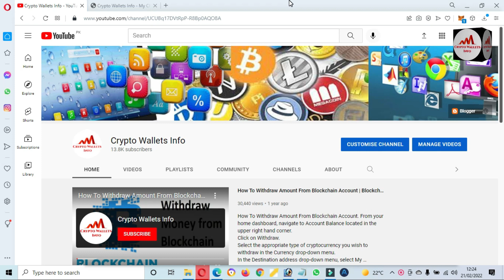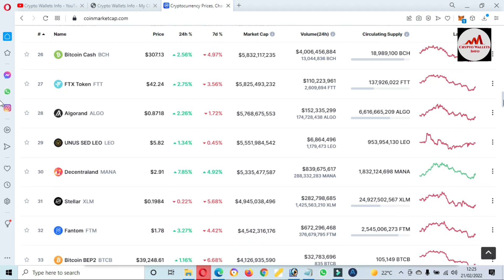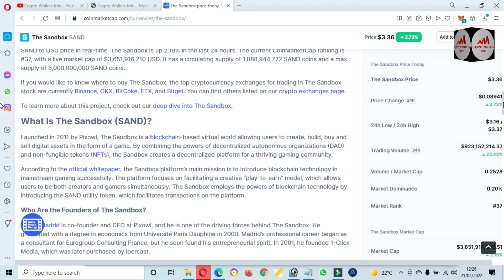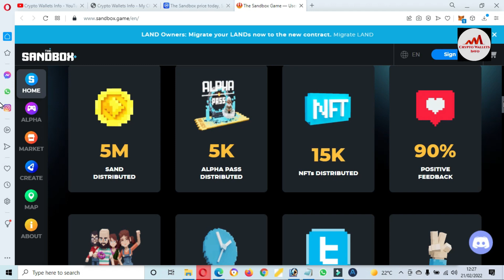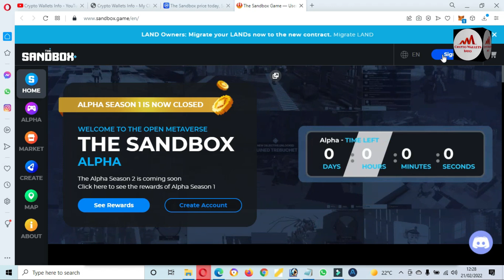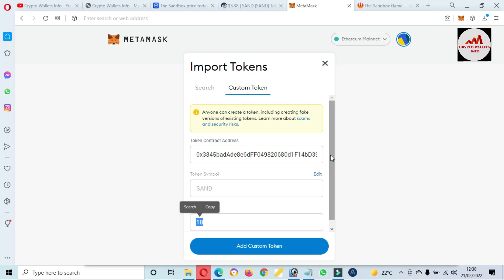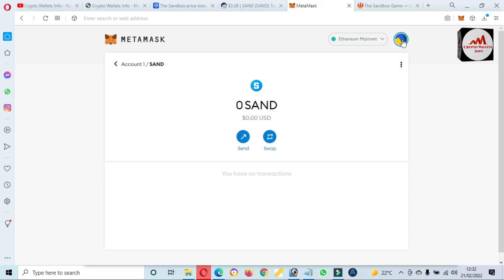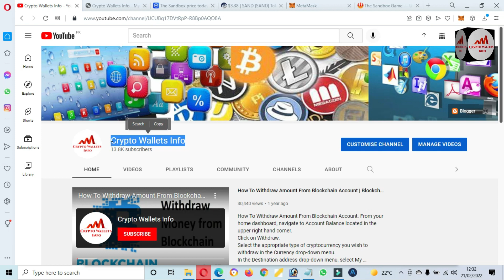How To Add Sandbox to Metamask wallet | Sandbox Game Token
How To Add Sandbox to Metamask wallet. Launched in 2011 by Pixowl, The Sandbox is a blockchain-based virtual world allowing users to create, build, buy and sell digital assets in the form of a game. By combining the powers of decentralized autonomous organizations (DAO) and non-fungible tokens (NFTs), the Sandbox creates a decentralized platform for a thriving gaming community.

According to the official whitepaper, the Sandbox platform’s main mission is to introduce blockchain technology in mainstream gaming successfully. The platform focuses on facilitating a creative “play-to-earn” model, which allows users to be both creators and gamers simultaneously. The Sandbox employs the powers of blockchain technology by introducing the SAND utility token, which facilitates transactions on the platform. The MetaMask app is both a wallet & a browser. Buy, send, spend & exchange your digital assets. Make payments to anyone, anywhere. Log into websites securely to trade assets, lend, borrow, play games, publish content, buy rare digital art, and so much more.